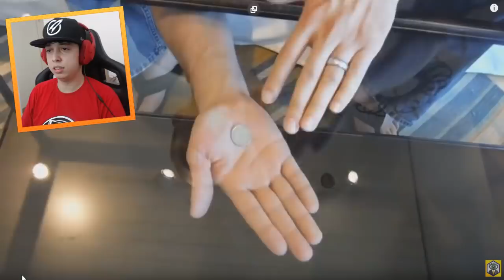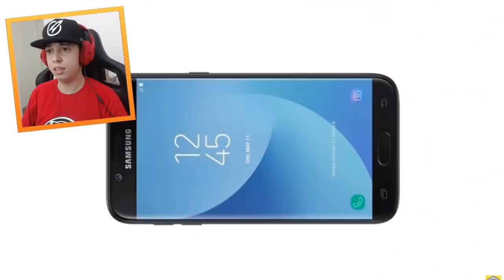COMO ANDAR SOBRE A ÁGUA - 10 TRUQUES REVELADOS!